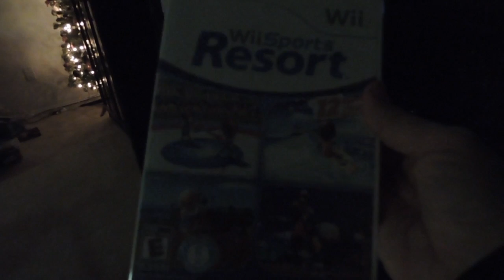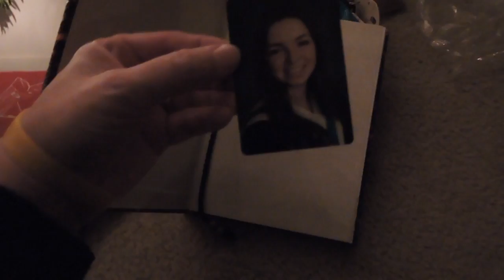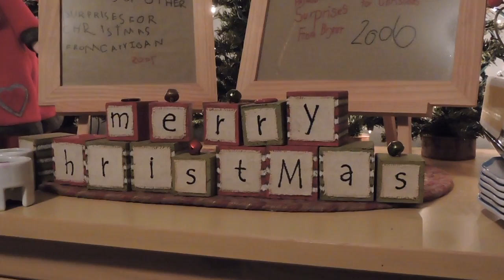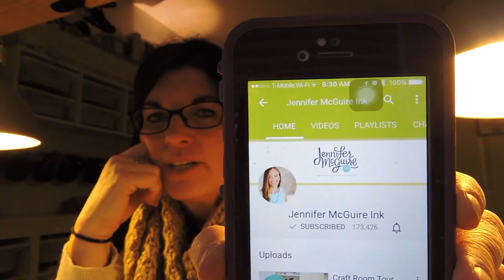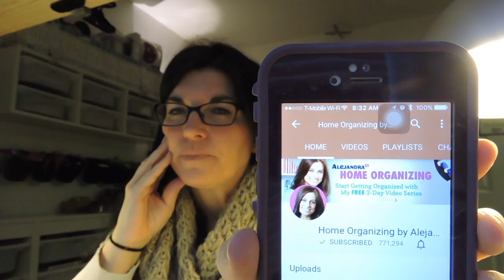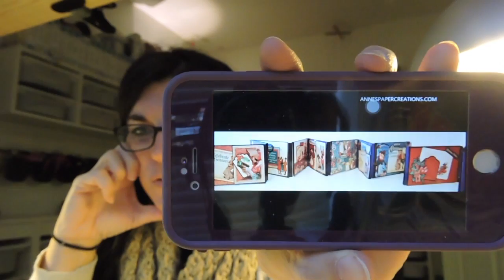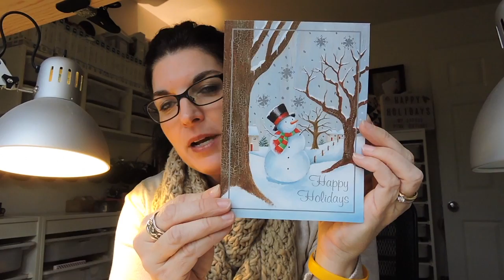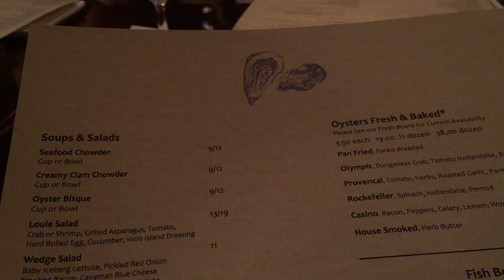Video #235 Merry Christmas!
Hi Guys! I hope you all had a lovely holiday. Here is a little bit of what we've been up to. Happy New Year!Snail mail:
Tanya Richards
Issaquah, WA
98027